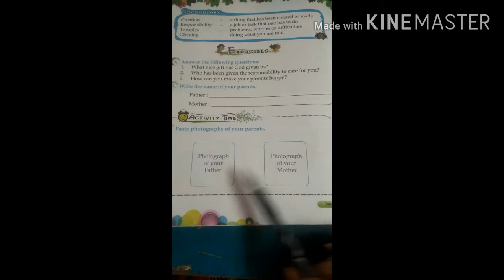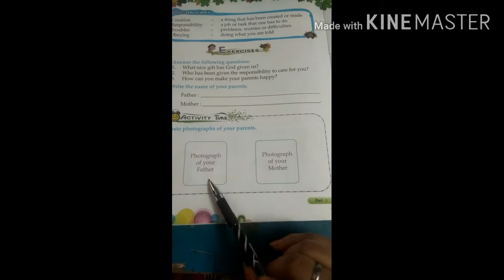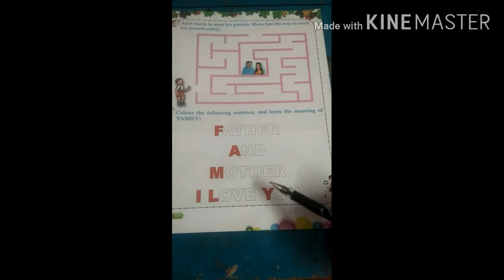life skill class 1 chapter 5 Exercise -4